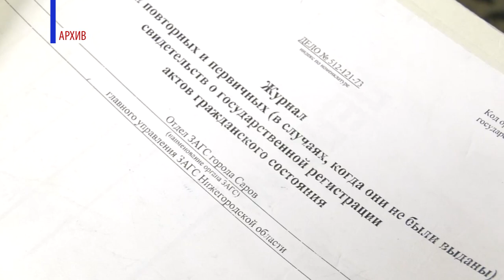Совет да любовь